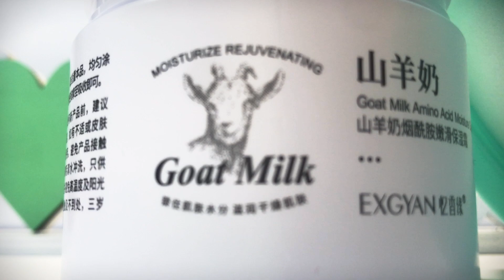Крем для обличчя на основі козиного молока Exgyan Goat Milk Amino Acid Moisture Cream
Хорошим зволожуючим та освітлюючим засобом для комплексного догляду за шкірою обличчя є крем на основі козячого молока від фірми Exgyan. Такий косметичний засіб інтенсивно наповнює шкіру цілющою вологою, сприятливо впливає на зовнішній вигляд та загальний стан шкірного покриву. Крем делікатно освітлює шкіру, бореться з появою пігментних та вікових плям, вирівнює тон та зміцнює структуру.

Косметичний засіб перешкоджає передчасному старінню шкіри, захищає епідерміс від негативного впливу навколишнього середовища та блокує дії вільних радикалів. Крем живить шкіру корисними речовинами, дбайливо відлущує, покращує захисні та відновлювальні процеси, розгладжує дрібні зморшки, підвищує пружність та еластичність епідермісу. Козяче молоко, яке входить до складу крему, покращує колір обличчя, відбілює шкіру та інтенсивно зволожує. Ніацинамід — зміцнює захисний бар'єр, бореться з зневодненням та сухістю, насичує шкіру вітамінами та покращує її зовнішній вигляд. Регулярне використання крему на основі козячого молока надовго збереже шкіру молодою, зволоженою, збереже природну красу та продовжить молодість вашої шкіри.